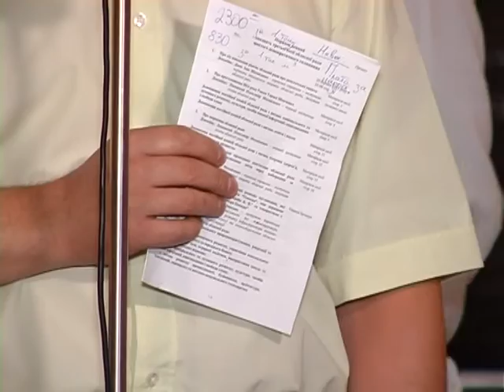Обласна рада не схвалила проект угоди про розподіл вуглеводнів на Прикарпатті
Довгоочікуваний розгляд питання відбувся на нинішній сесії. Спробував переконати обранців у потребі видобутку сланцевого газу наміть міністр енергетики Едуард Ставицький